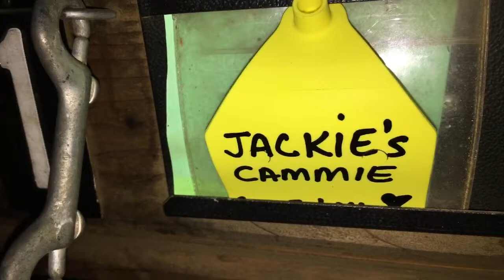Horse foaling (vlog)